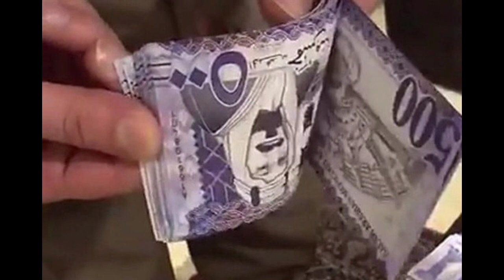Some Persons Are Spreading Fake Currency Across Saudi Market || Saudi News Today